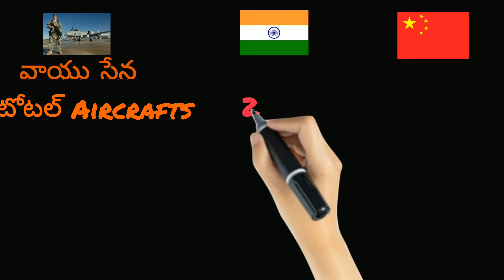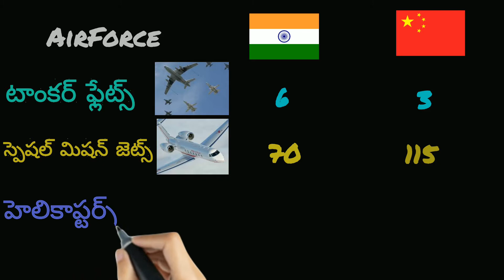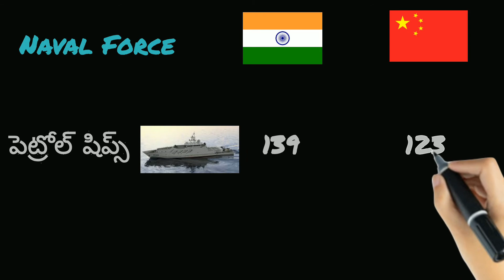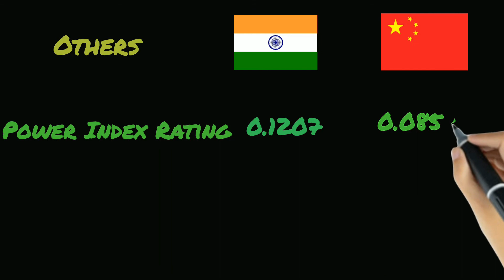India China Military Power 2021 | India vs China | India China War | Telugu Facts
India China Military Power 2021 | India vs China | India China War | Telugu Facts |  @A2Z Channel

Category